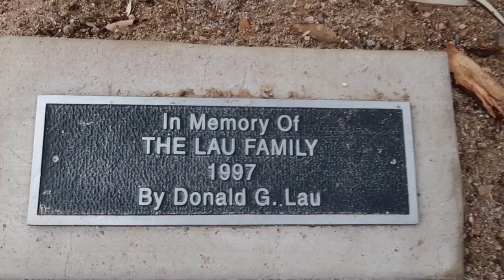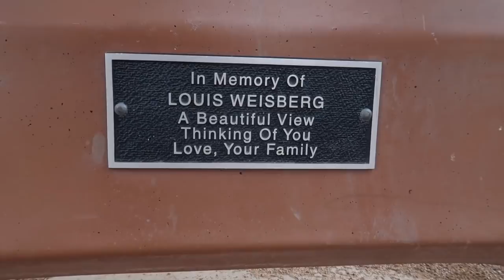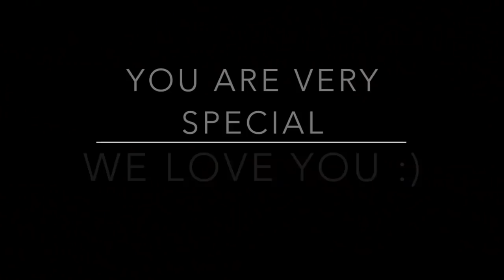Life is a Joy #181 lake, dog park, lost camera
This video is about Life is a Joy #181 lake, dog park, lost Camera,

Artisan 240 Disc Black Faux Leather DVD Album with 120 Liner Notes and Title Cover Page Capacity Using Metal Ring Binder

Farberware Classic Stainless Steel Yosemite 8-Cup Coffee Percolator

Almond Flour Blanched, Anthony's 4lb Bag, Batch Tested Gluten-Free

Arrowroot Flour (5 Pounds) by Anthony's, Gluten-Free

Organic Coconut Flour (4lb) by Anthony's, Verified Gluten-Free & Non-GMO

Anthony's Organic Psyllium Husk (1.5lb), Gluten Free, Non-GMO

Erythritol Granules (2.5lbs) by Anthony's, Made in the USA, Non-GMO, Natural Sweetener

Drawer Slide, Full Extension, 30 In., Heavy Duty, 500 Lb. Capacity, Zinc

LG WM3997HWA Ventless 4.3 Cu. Ft. Capacity Steam Washer/Dryer Combination with TurboWash, TrueBalance Anti-Vibration System, NeveRust Stainless Steel Drum, Allergiene Cycle in White

Instant Pot DUO60 6 Qt 7-in-1 Multi-Use Programmable Pressure Cooker, Slow Cooker, Rice Cooker, Steamer, Sauté, Yogurt Maker and Warmer

Viega 36183 1/2-Inch PureFlow Zero Lead Compression Manabloc With 18 Ports - 8 Hot 10 Cold

AP Products 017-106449 Sikaflex 221, Colonial White

12 Magnetic Spice Tins & 2 Types of Spice Labels by Talented Kitchen. 12 Round Storage Spice Rack Set, Clear Top w/Sift-Pour. With113 PVC & 126 Chalkboard Stickers. Magnetic On Refrigerator

Corroseal 82320 Water-Based Rust Converter, Quart

Leader Accessories 4pcs 40"-42" Diameter RV Tire/ Wheel Cover Fits Camper Car Trailer Truck Wheel From Side To Side

Premier Faucet 126960 Waterfront Lead Free Two-Handle Lavatory Faucet without Pop-Up, PVD Brushed Nickel

Barn Meadow Flowers Popular DIY Print Shower Curtains 66" by 72"

Rustic Old Barn Wood Door Mats Cover Non-Slip Machine Washable Outdoor Indoor Bathroom Kitchen Decor Rug Mat Welcome Doormat - 23.6"(L) x 15.7"(W), 3/16" Thickness

Red Lion RL6H Horizontal Precharged Diaphragm Well Tank, 5.3 Gallon

Camco 25505 EZ Level

VENTLINE V2111-18 RV Trailer Camper Appliances Range Hood Vent Natural White

ARCTIC F8 Silent - Ultra-Quiet 80 mm Case Fan | Silent Cooler with Standard Case I almost inaudible | Push- or Pull Configuration possible

Taco 007-SF5 Stainless Steel Flanged Cartridge Circulator, 125 PSI,115V

Curtain Wire Rod Set Stainless Steel, Multi-purpose, 16.5' Wire, 2 Mounting Pieces, 24 Clipss by Fasthomegoods

weBoost Drive 4G-X RV 470410 Cell Phone Signal Booster for Your RV or Motorhome – Enhance Your Cell Phone Signal up to 32x

Wilson Electronics Dt Panel Antenna Upgrade (304447)

Egyptian Bedding LUXURIOUS 800 Thread Count HUNGARIAN GOOSE DOWN Comforter Duvet Insert - Full/Queen Size, 750 Fill Power, 50 oz Fill Weight, 100% Egyptian Cotton Cover

TopFlight Telescoping 20ft Flagpole - (Silver)

Prepworks by Progressive Collapsible Dish Tub

Vornado 610DC Fan